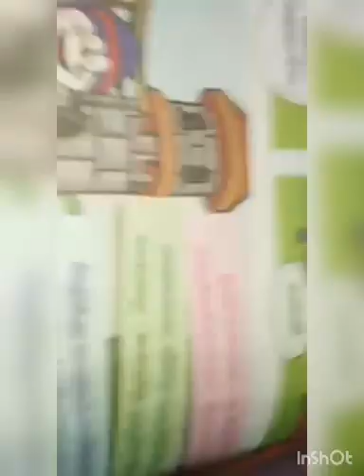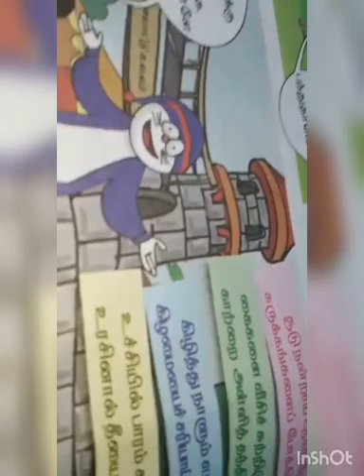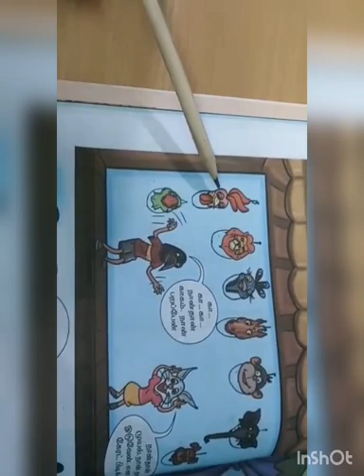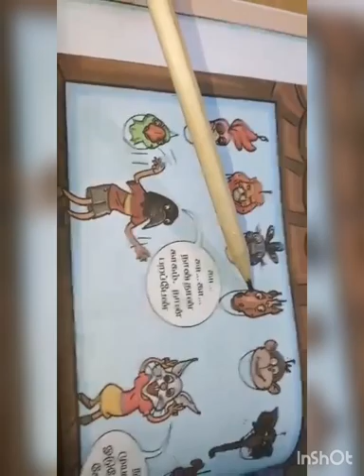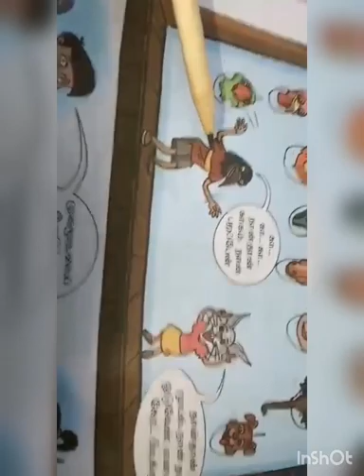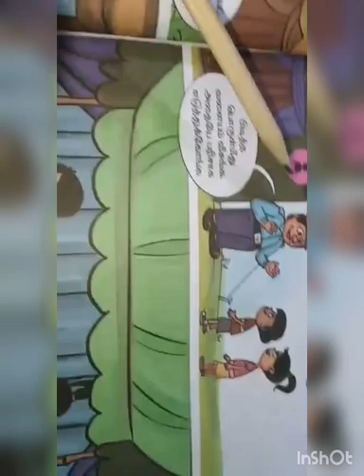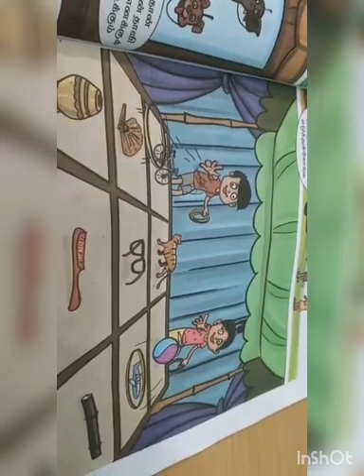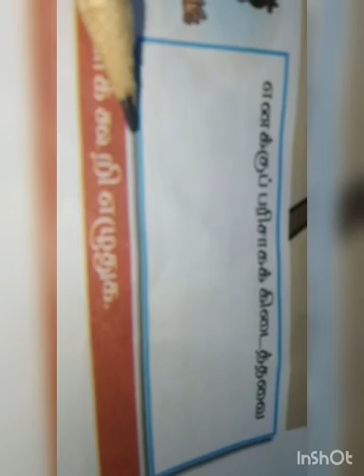SRI PARASAKTHI VIDYALAYA CBSE